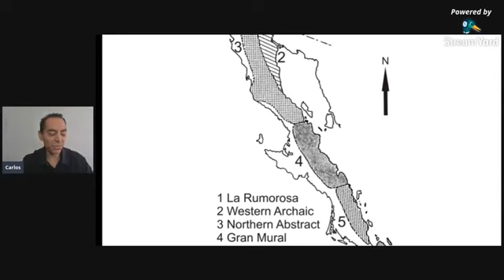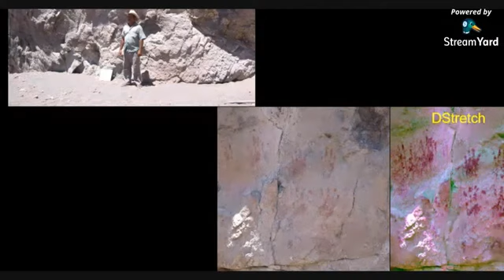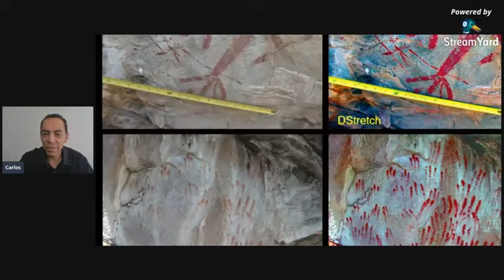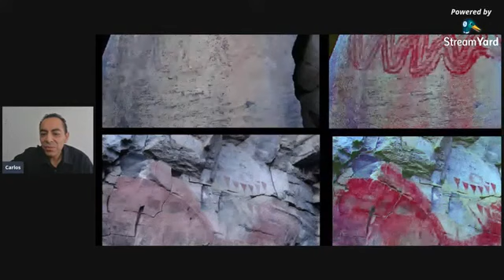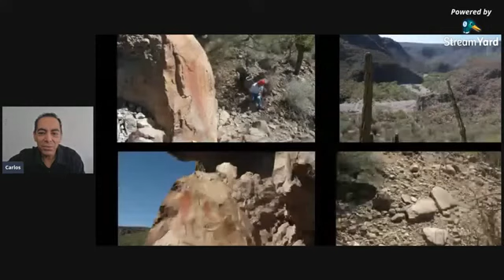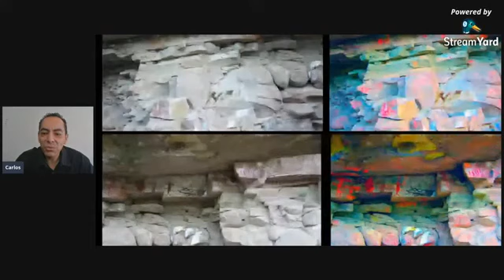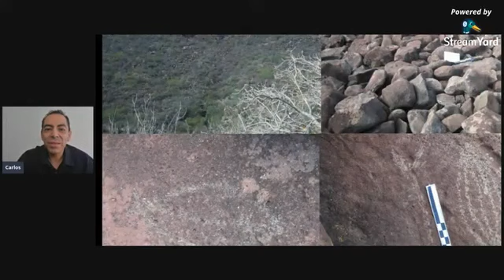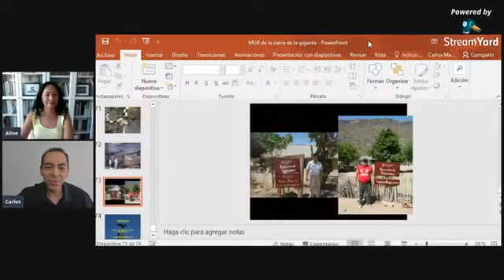I Seminario Manifestaciones Rupestres en America Latina: Carlos Mandujano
Tercera sesión del seminario con la conferencia  "Un acercamiento a la pintura rupestre de la Sierra de la Giganta, Baja California Sur, México. Mtro. Carlos Mandujano del Centro INAH-Baja California Sur.
Colaboran: Instituto de Estudios sobre América Latina; Unidad Cientifica y Cultural de la Univesidad de Sevilla.
Coordina y organiza: Dra. Aline Lara Galicia